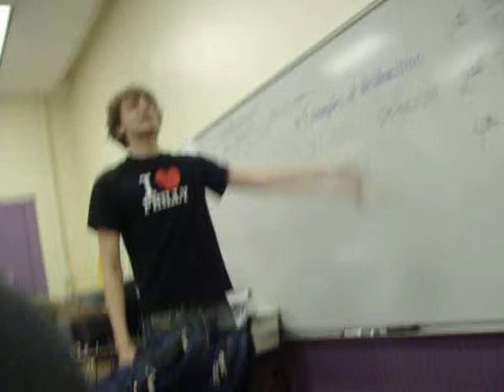Mrs. Johns's 4th Period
This is what goes on when Mrs. Johns isn't there, and the substitute leaves for a minute, lol.